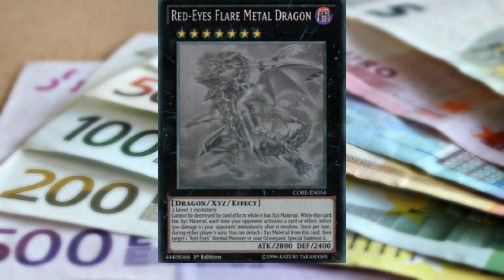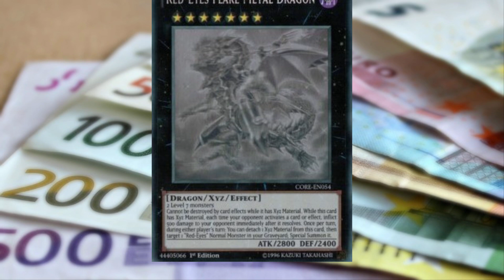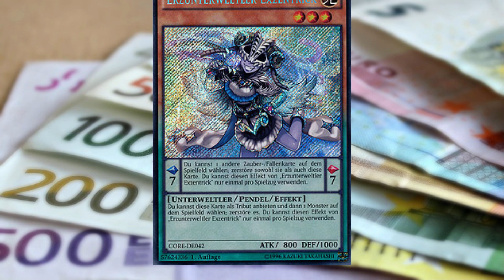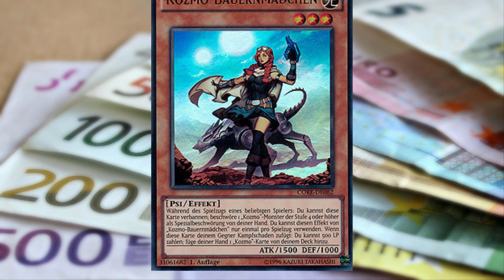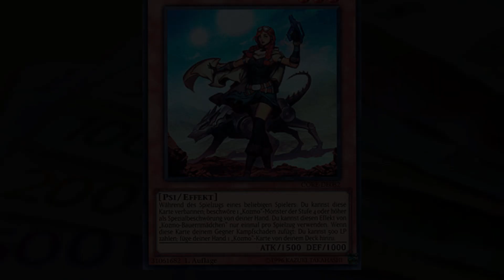Die Wertvollsten Yugioh Karten Der Welt #006